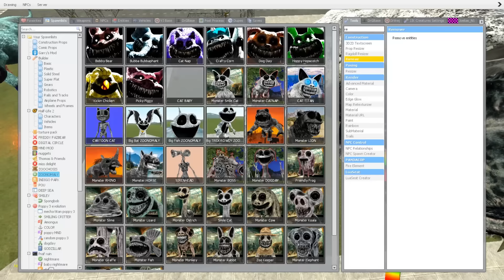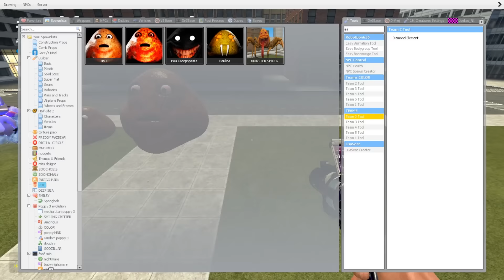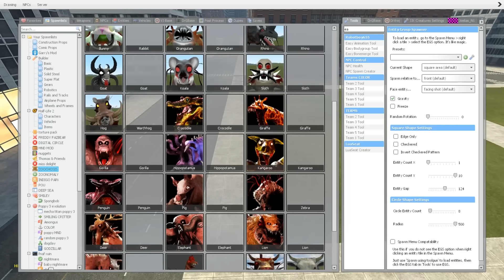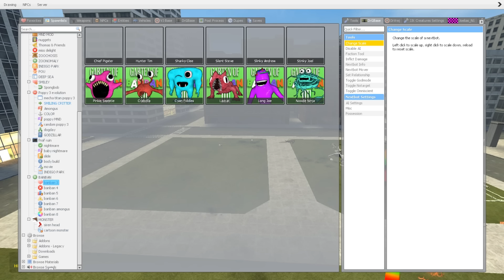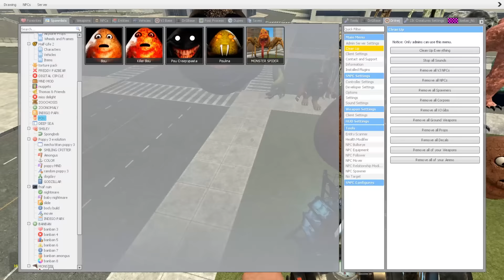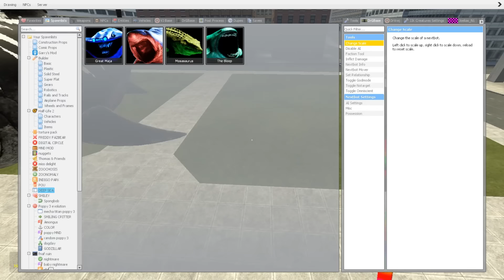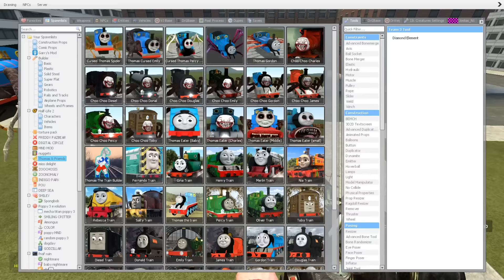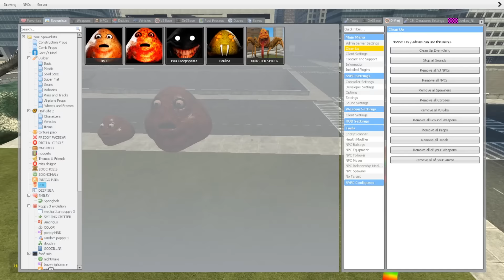NEW ZOOCHOSIS MUTANTS - WHICH ANIMAL STRONG in Garry's Mod !!